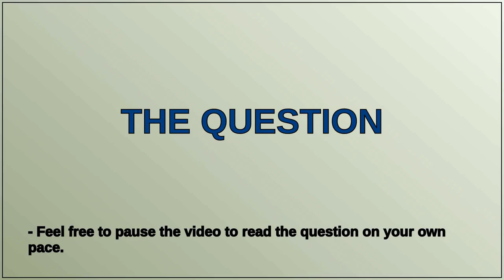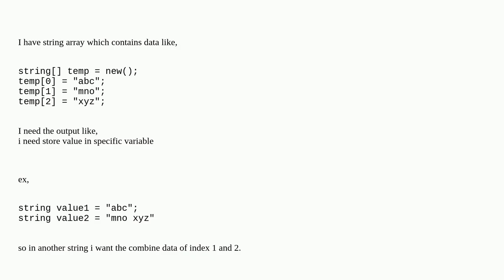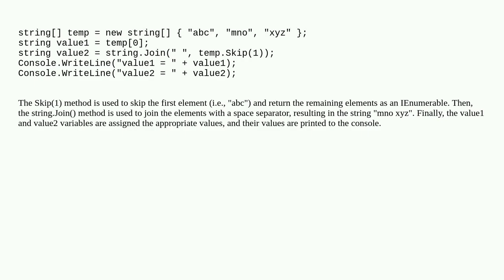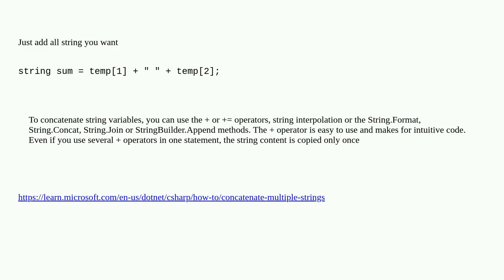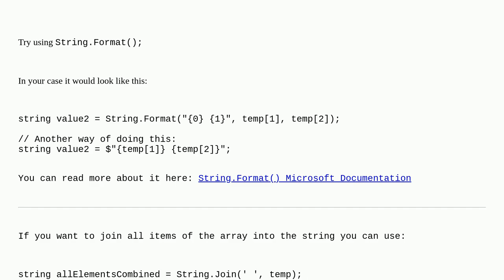C# way to add item in specific position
A special thanks goes out to the community

  c#